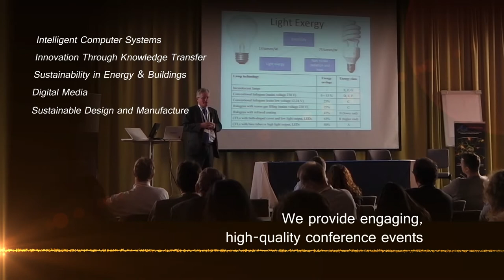NEW KES International video -Making knowledge connections (short version)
Professional networks, conferences, publications, membership benefits and global reach; KES International - making knowledge connections.